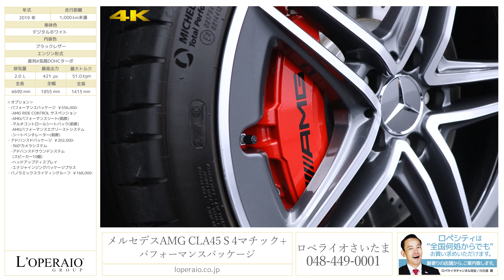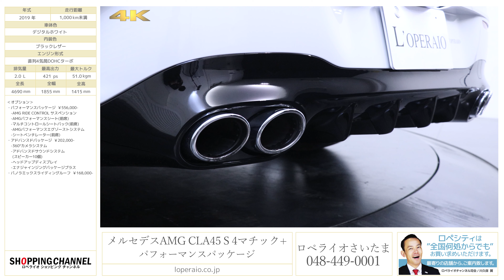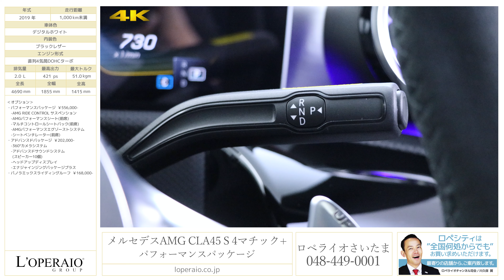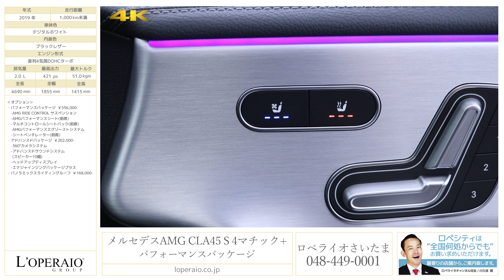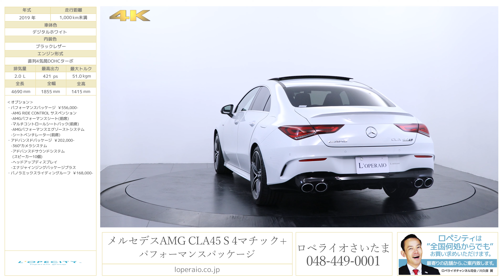メルセデスAMG CLA45 S 4マチック+ パフォーマンスパッケージ 2019年式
デジタルホワイト/ブラックレザー、フロア7AT、右ハンドル、正規ディーラー車、1オーナー【新車保証継承令和4年11月迄】

人気の2リッターターボAMG！『CLA45 S 4マチックプラス 4WD 現行モデル』が入庫しました！僅か走行距離300km未満の超低走行のお車！！人気オプションのパノラミックルーフを初めパフォーマンスPKGやアドバンスドPKGなどオプション満載な豪華な一台となっております！車両は毎度入庫すると即売れてしまいます。コンパクトな車体でもサンルーフが付いているので開放感たっぷり！是非この機会にご検討下さいませ！！

‹オプション›
【パフォーマンスパッケージ】 \556,000-
-AMG RIDE CONTROL サスペンション
-AMGパフォーマンスシート（前席）
-マルチコントロールシートパック（前席）

【アドバンスドパッケージ】 \202,000-
-360°カメラシステム
-アドバンスドサウンドシステム（スピーカー10個）
-エナジャインジングパッケージプラス
・パノラミックスライディングルーフ \168,000-

・ディスタンスパイロット・ディストロニック
・PRE-SAFE

‹AMG専用装備›
・AMG RIDE CONTROL スポーツサスペンション
・AMGレッドブレーキ・キャリパー(フロント・リア)
・AMGパフォーマンスエクゾーストシステム
・AMGエンブレム付AMG E-SELECTレバー
・AMGスピードシフトDCT
・AMGドライブユニットシステム
・AMGエンブレム付エレクトリックキー
・AMG10スポーク18インチアルミホイール
・リアルーフリップスポイラー
・ツインルーバーシルバークローム フロントグリル
・AMGデュアルツインクロームエグゾースト
・アンビエントライト（マルチカラーウェルカムファンクション機能付）
・3ステージESP

‹主要装備›
クルーズコントロール＆可変スピードリミッター、ディストロニックプラス、ＨＤＤナビゲーション、地上デジタルテレビ、ミュージックレジスター、ハンズフリー、６スピーカー、クライメートコントロール、マイクロエアフィルター＆チャコールフィルター、バイキセノンヘッドライト＆ヘッドライトウォッシャー、ＬＥＤポジショニングライト、ＬＥＤウインカー、インテリジェントライトシステム、オートライト、アダプティブハイビームアシスト、ＬＥＤリアフォグランプ、電動調整・可倒式ヒーテッド・ドアミラー、リバースポジション機能付ドアミラー、レインセンサー、プライバシーガラス、自動防眩ミラー＆ドアミラー、ブラインドスポットアシストパーキングアシスト、リアビューカメラ、本革シート(前席シートヒーター付)、メモリー付フルパワーシート、電動ランバーサポート、ＳＲＳエアバック、ＳＲＳニーバック、ＳＲＳサイドバック、ＳＲＳウインドウバック、３点式シートベルト、パークトロニック、アクティブパーキングアシスト、アテンションアシスト、ＣＰＡプラス、ＰＲＥ-ＳＡＦＦ、ベンチレーテッドディスク

‹主要諸元›
2.0L直列4気筒DOHCターボ、、421ps/51kgm、全長4690×全幅1855×全高1415mm